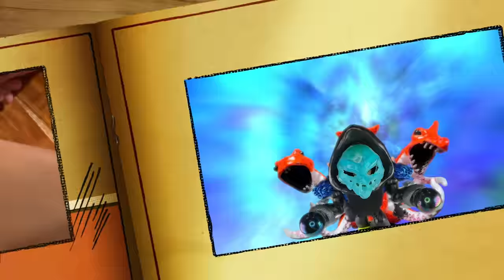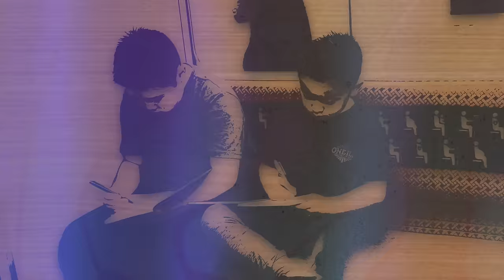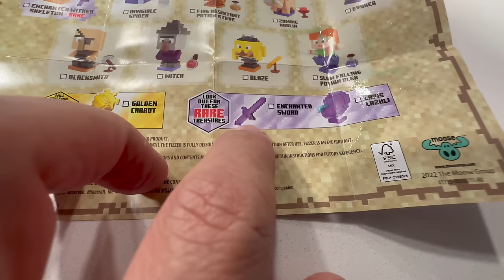The Most Epic Akedo Warrior Battle Ever Rush VS The Synergy! Is This The End Of The Astro Storyline?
I hope you guys enjoy this video! Me and the boys worked really hard on it and we're all really proud of it. The Astro storyline is coming near the end and soon I'll be makiing the eight and final warrior, make sure you watch all the way to the end because maybe you can guess who and what it'll be. That's right guys, every single day I'll either release a brand new short or long video (until I crash and burn)! Thank you everyone so much for watching! We appreciate each and every one of you!

Akedo Warrior toys

Triple strike tag team arena
Mega strike controller
Akedo collector case
Ultimate battle arena
Akedo Powerstorm VS pack
Akedo Powerstorm battle giant bundle
Akedo warrior collector pack
Akedo collector pack
Akedo powerstorm collector pack
Akedo powerstorm starter pack